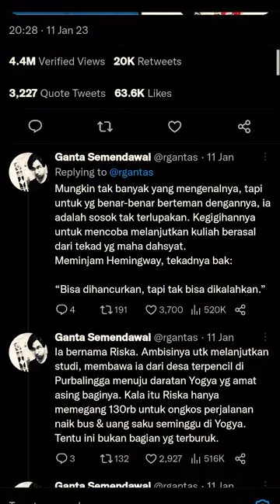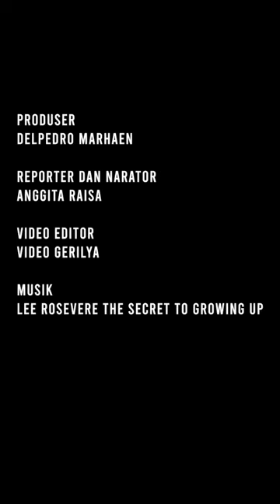Pandemi Mereda, UKT Mahal terus Melanda Part 1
Keberadaan UKT diterapkan hampir oleh seluruh kampus negeri, baik kampus di bawah Kementerian Pendidikan dan Kebudayaan (Kemendikbud) ataupun kampus di bawah Kementerian Agama (Kemenag). Kebijakan tentang UKT diterapkan berdasarkan Permendikbud Nomor 55 Tahun 2013 dan selanjutnya terjadi perubahan pada Permen No. 73 tahun 2013.

Namun dalam praktiknya, keberadaan UKT sangat membebankan bagi mereka yang tak mampu. Bila tak mampu membayar, tentu saja ada opsi mengajukan permohonan keringanan kepada kampus. Tapi opsi itu tentu tak selalu direspons dengan baik. Layaknya cerita Riska, mahasiswa UNY yang sudah bolak-balik meminta keringanan UKT pada kampus. Sampai akhir hayatnya, ia tidak mendapat haknya.